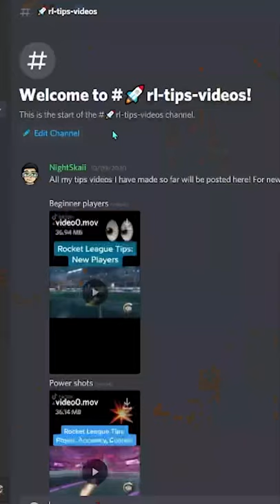PLATINUM TO DIAMOND PART 2 | ROCKET LEAGUE TIPS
Want to reach diamond? This is part two of my Platinum to Diamond rank up tips!
Make sure to check out part one on my channel as well as my long form videos!

Plenty of Rocket League Tips to come! I have over 30 tips videos posted in my discord!

Camera settings:
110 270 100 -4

LIVE ON TWITCH:
Tuesday, Friday, Saturday @ 7pm CST

Use Creator Code: 'NIGHTSKAII' in the item shop if you want to support me!

Follow for more original content, tips, and cinematics!

I post my clips and cinematics on Instagram!